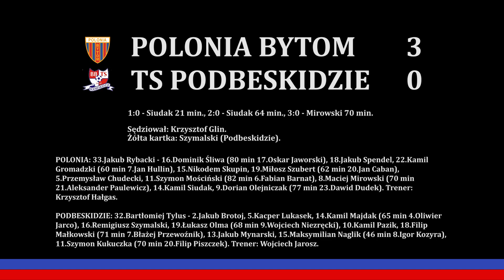2024 08 10 A1: Polonia Bytom - Podbeskidzie Bielsko-Biała (gole)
Bramki z meczu I kolejki I ligi wojewódzkiej (A1 - Junior), rozegranego pomiędzy Polonią Bytom a Podbeskidziem Bielsko-Biała, zakończonego zwycięstwem bytomian 3:0.